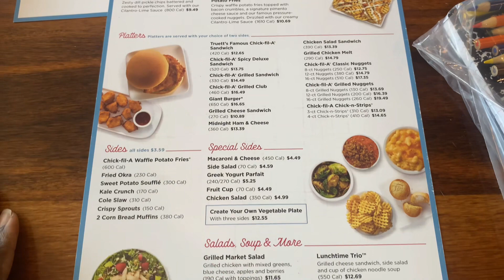Ice Skating at Atlantic Station | Downtown Atlanta | The Dwarf House:Chick-fil-A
This was our first time ice skating downtown at Atlantic Station and the experience was well worth it. We also tried The Dwarf House Menu at Chick-fil-A which was a 10 out of 10, totally recommend…